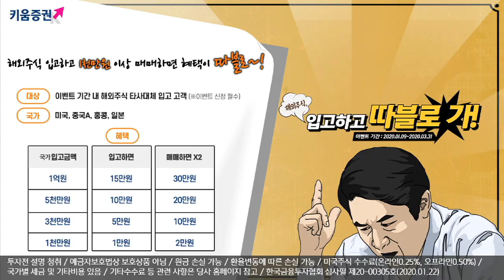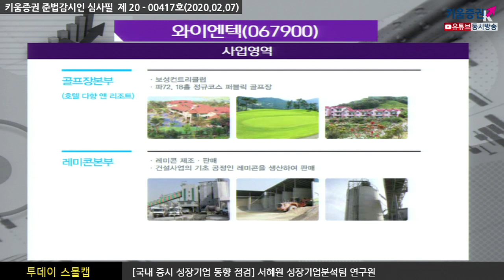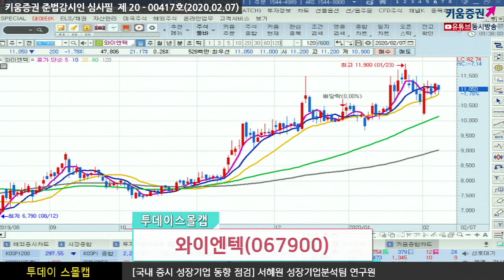​[주식투자][기업분석] 투데이스몰캡 / 와이엔텍, 폐기물의 단가상승 인한 경쟁력 확보(20.02.07)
동사의 실적은 좋지만 시장에서 리레이팅되지 않아
주가가 많이 오르지 못한 상황이지만
올해 폐기물의 단가 상승이 지속될 것으로 전망하고
단가 상승은 산업구조적 향후 2년간의 여력이 있음
폐기물업체가 인가 신청을 할 때 인가를 받기 어려운 점이 많이 존재
업체가 지속적으로 인가를 받아가면서 폐기물처리를 진행하는 경우가 많음
와이엔텍은 이미 지역 주민과의 네트워크가 구성되어 있는 상황에
허가에 대한 장벽이 낮은 편이고 신규 업체가 들어와서 경쟁을 하기 어려움
지난 해에 해운사업부문에서 배를 도입하다 보니 비용(배값)이 발생
하지만 올해는 비용은 발생하지 않을 것으로 예상
국제해사기구(IMO)는 IMO2020을 통해
친환경 원유를 사용 & 별도의 장치를 설치 등 규제를 발표
원유에 대한 부담은 올라가지만 운송 비용도 같이 상승하기 때문에
동사의 해운사업부문 실적을 기대할 수 있을 듯
​「좋아요」와 「구독」 잊지 말고 눌러주세요​​​